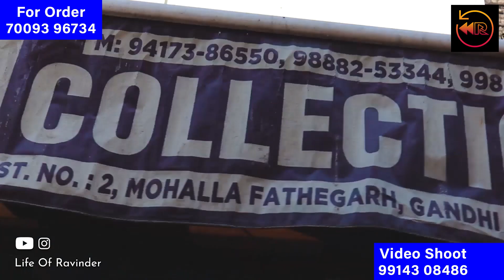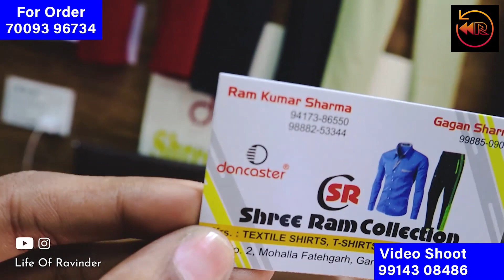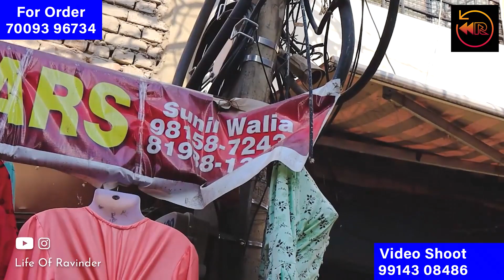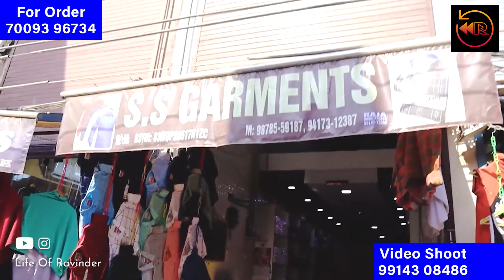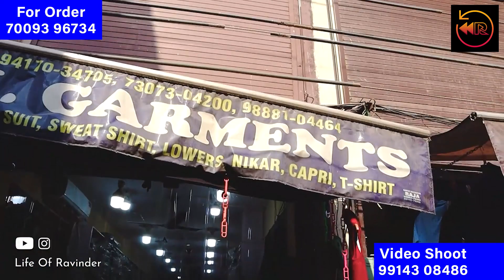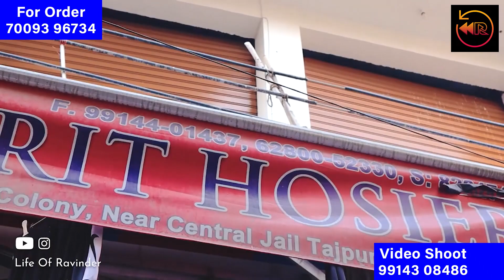T shirt and Lower Gandhi Market Explore Summer Sale Wholesale Market Ludhiana Rec by Canon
Gandhi Nagar Market, Ganesh Gali near Fatehgarh Mohalla, Ludhiana

Gandhi Market - Explore Summer Sale | Wholesale Market Ludhiana - Rewind Feb 2022